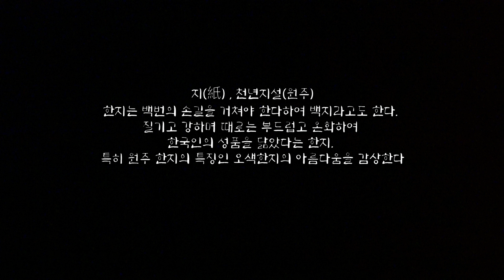4k#탄, 검은호흡#강원도립무용단#춤여행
코로나19로 지쳐있는 일상에서 벗어나 강원도를 소재로 채워진
강원도립무용단의 춤을 통해 여행을 떠나보는 무대를 준비했습니다

탄, 검은호흡(태백)
태백지역 탄광마을. 고단함을 달래고
죽음의 두려움에 늘 맞서며 굴을 파고
광을 캐는 광부들의 아라레이(광부아리랑)